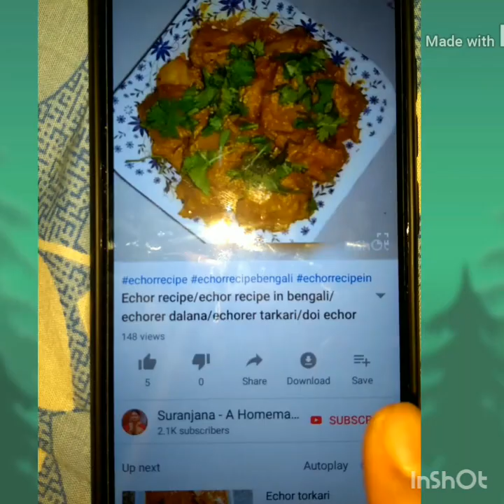সন্ধ্যের চা-র সঙ্গে গরম গরম লিট্টি থাকলে জমে যাবে।litti recipe/litti chokha recipe/fried litti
লিট্টি খেতে পছন্দ করেন তো। তাহলে বাড়িতেই বানিয়ে ফেলুন। আর গরম গরম চা-র সঙ্গে পরিবেশন করুন

উপকরণ:-
ছাতু
লঙ্কার আচার
পাতিলেবু
কাঁচালঙ্কা
নুন
বিট নুন
আদা বাটা
আটা
সরষের তেল

রেসিপি ভালো লাগলে অবশ্যই like ও comment করুন।